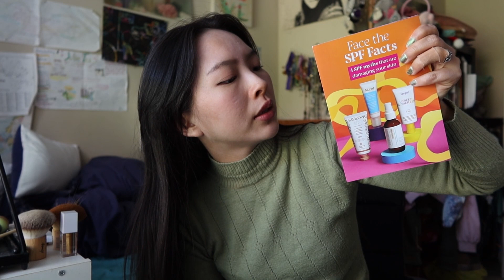(Vloggy) Vet Visit, Perfume Collection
tapi got shots

music
Clouds by Joakim Karud